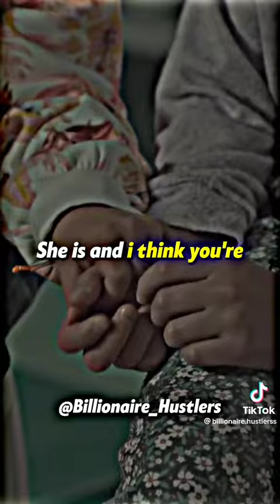million dollar questions 👍❤️